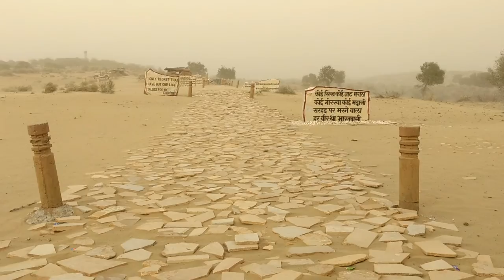Longewala-Tanot-Bikaner-Deshnoke | The Royal Rajasthan | Part-2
The trip was 2 feb 2017-6 feb 2017. Started from the capital city of Rajasthan  to Jaisalmer via Train and Rest places Sam dune,longewala and Tanot was covered in a rented vehicle. This is the first part of the Aftermovie. Second part contains Tanot,bikaner and Deshnoke.